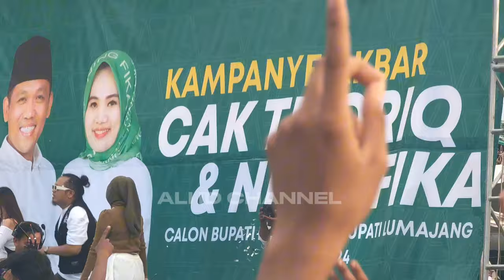Setelah dijanjikan Loss,,BREWOG,NANDA & Sound Horeg Lumajang langsung disetut Poll"an penonton ampun